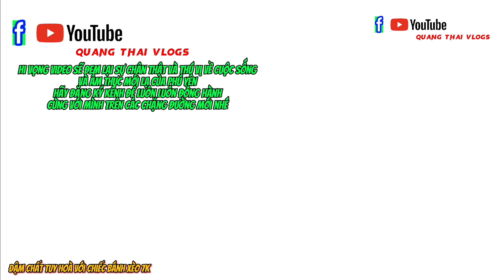Ẩm Thực Phú Yên | bánh xèo vỉa hè có hải sản 7k cực kỳ thơm ngon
00:00 nội dung có trong video
00:49 giới thiệu về địa điểm và món ăn hôm nay
1:40 bắt đầu tìm hiểu quán bánh xèo vỉa hè
4:29 reviwe cận Cảnh những chiếc bánh xèo thơm ngon
5:34 gọi món với 3 chiếc ăn cùng với nước mắm niêm
7:10 bắt đầu thưởng thức và cảm nhận hương vị
12:44 cảm nhận về món bánh xèo Phú Yên đậm chất Tuy Hoà
14:31 lời cảm ơn
Chào mừng cô chú quý anh chị các bạn đã quay trở lại với kênh YouTube của mình
Các bạn và mọi người thân mến trong video ngày hôm nay Thái xin được mời cả nhà đến với quán bánh xèo hải sản 7k cực kỳ thơm ngon và hấp dẫn vô cùng chỉ với 7k mà ăn một chiếc bánh xèo hải sản có tôm thịt cả một đĩa râu xanh eo ôi tuyệt vời
Quán nằm trên đường Lê Thánh Tôn thuộc phường 2 thành phố Tuy Hoà Phú Yên
Điều đặc biệt là quán nằm trên một vỉa hè rất mọc mạc và giản dị rất gì đó hơi Tuy Hoà nhé hihi
Quán bán vào 13:O0 đến hết 21:00 tuỳ thuộc vào thời điểm mà có thể hết sớm
Nếu các bạn có dịp đi ngang hoặc du lịch Phú Yên nên ghé quán thưởng thức mình chắc chắc sẽ làm mọi người ngạc nhiên xem
Hi vọng video sẽ đem lại sự chân thật mới lạ về ẩm thực đường phố tuy hoà gửi đến với các bạn rất cảm ơn các bạn đã quan tâm theo dõi hãy luôn luôn đồng hành cùng với kênh YouTube bằng cách đăng ký kênh để tiếp tục chuyến hành tiếp theo nhé
00:00 content is in the video
 00:49 introduce today's place and food
 1:40 starting to learn about the sidewalk pancake shop
 4:29 reviwe Close-up of delicious pancakes
 5:34 order with 3 servings with fish sauce
 7:10 start to enjoy and feel the taste
 12:44 Feeling about Tuy Hoa-style Phu Yen pancakes
 14:31 thanks
 Dear friends and everyone in today's video, Thailand would like to invite you all to the extremely delicious and attractive 7k seafood pancake shop with only 7k and eat a seafood pancake with shrimp and meat.  a wonderful green beard plate
 The shop is located on Le Thanh Ton street, ward 2, Tuy Hoa city, Phu Yen
 The special thing is that the shop is located on a very rustic and simple sidewalk that is a little bit Tuy Hoa hihi
 The shop sells from 13:O0 to 21:00 depending on the time, it may sell out soon
 If you have the opportunity to pass by or travel to Phu Yen, you should visit the restaurant to enjoy it, I will surely surprise everyone
 Hope the video will bring a new truth about street food but Hoa to you, thank you for your interest in watching, please always accompany the YouTube channel by subscribing to the channel to continue.  next trip